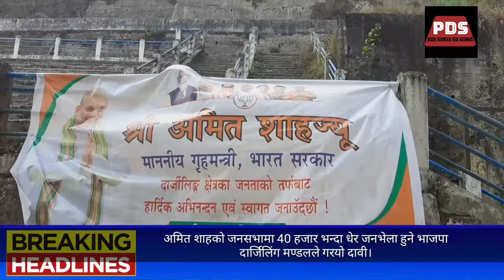अमित शाहको जनसभामा 40 हजार भन्दा धेर जनभेला हुने भाजपा दार्जिलिंग मण्डलले गरयो दावी।